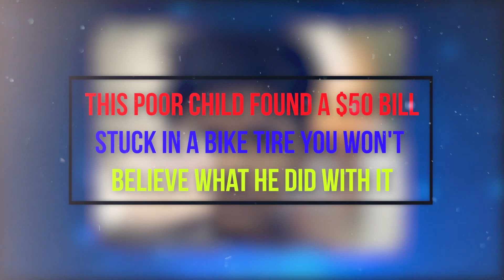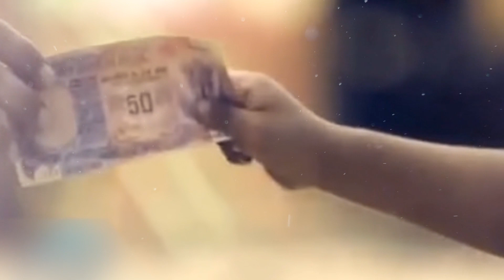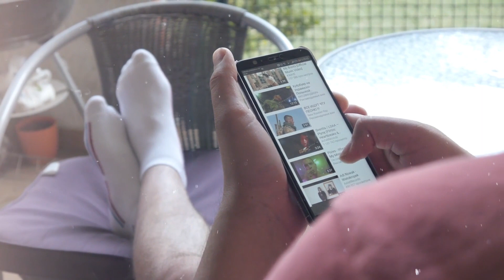This Poor Boy Found a $50 Bill Stuck in a Bike Tire... You Won't Believe What He Did With It